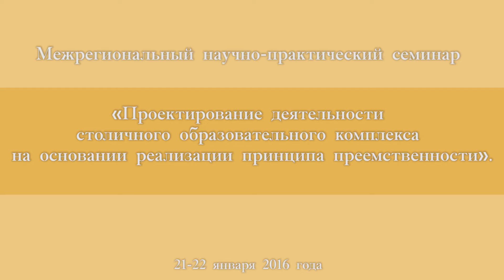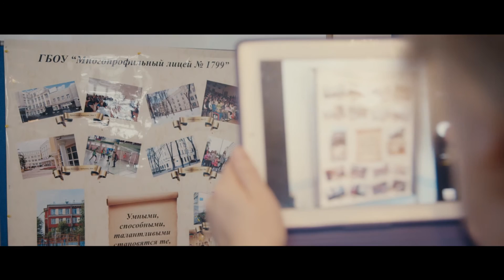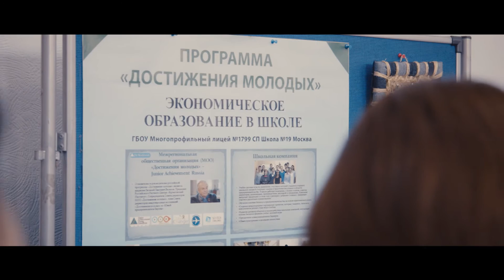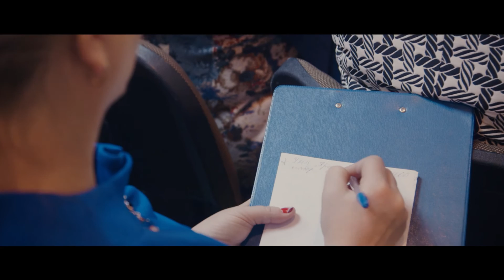Проектирование деятельности образовательного комплекса на основе принципа преемственности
Межрегиональный научно-практический семинар.
Проектирование деятельности столичного образовательного комплекса на основании реализации принципа преемственности.
21-22 января 2016 года